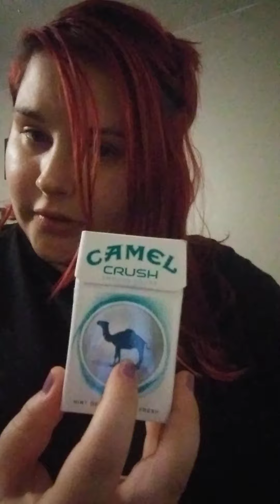camel crush smooth silver review. comparison camel crush menthol more menthol